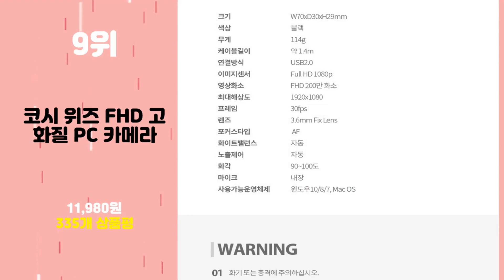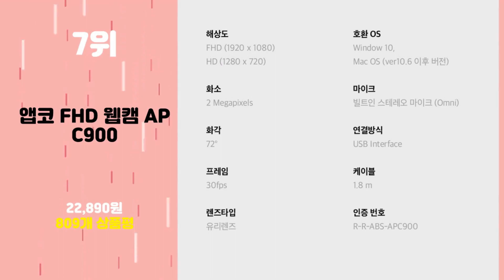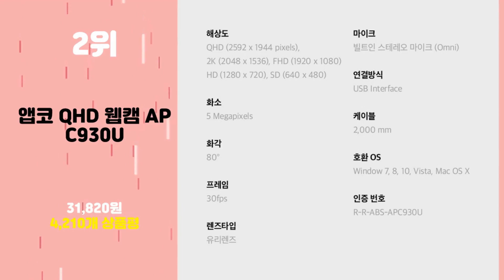2023년 가성비 웹캠 추천 TOP10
2023년 인기 웹캠 추천 TOP10을 소개합니다.

♥9위   코시 위즈 FHD 고화질 PC 카메라  [  11,980원  ]

♥8위   로지텍 프로 스트림 웹캠 C922  [  109,700원  ]

♥4위   홈플래닛 QHD 웹캠 방송용 수업용 화상카메라 (500만화소 오토포커스 광시야각 마이크내장)  [  30,290원  ]

♥3위   로이체 FULL HD 마이크 내장 웹 카메라 RPC-20F + 삼각대 세트  [  27,810원  ]

♥1위   홈플래닛 방송용/수업용 HD웹캠 화상카메라 (마이크내장)  [  17,990원  ]